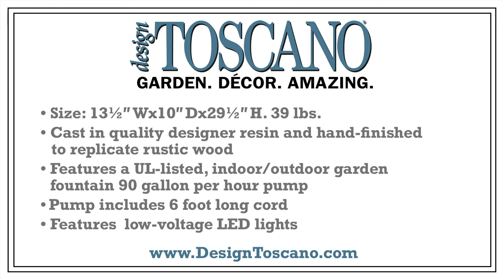Design Toscano's Old Trail Post Cascading Waterfall Garden Fountain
The spectacular Old Trail Post Cascading Waterfall Garden Fountain is sure to be the crowning statement in your garden or on your patio. Multiple cascading streams of water flow to create an in-home oasis and peaceful, western atmosphere. With multiple basin pools highlighted by included LED lights, you can even enjoy this rustic old west garden fountain in the evening. It can be placed indoors or outdoors and constantly recycles water from a hidden reservoir. Cast in quality designer resin and hand-finished to replicate rustic wood posts, our Old Trail Post Cascading Waterfall Garden Fountain also features a UL-listed, indoor/outdoor garden fountain pump and low-voltage LED lights for dramatic effect. Another quality garden fountain from Design Toscano!
13½"Wx10"Dx29½"H. 39 lbs.

-This fountain includes a 90 gallon per hour pump and features 3 LED lights with yellow bulbs.
-It holds approximately 7 gallons of water.
-Pump includes 6 foot long cord.